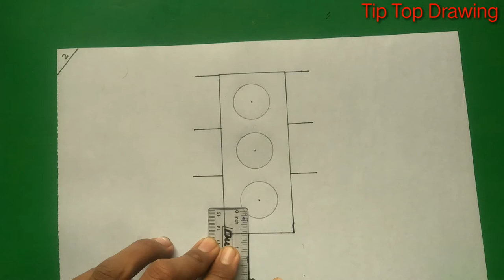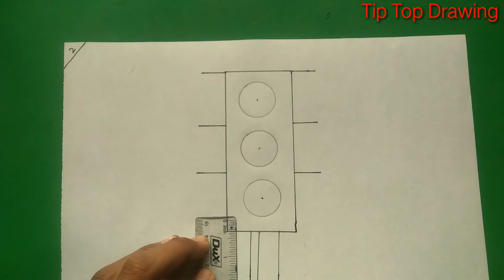Draw a beautiful Traffic light easy step by step | Tip Top Drawing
How to draw traffic lights easy steps
The best channel and extremely easy way to drawing is very easy to play very easy and beautiful drawing videos subscribe to this channel and thank this video with this video.
My YouTube channel my all videos easy drawing from step by step
My video drawing method very easy step by step my all videos method very easy and easy drawing from easy steps
My channel drawing is very easy,papolar, simple from easy steps drawing

Related Hastages!